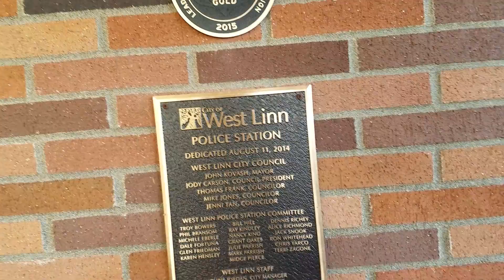Uncle Bob's fresh out of Jail 1st Amendment Audit (PASS) West Linn Police Department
10/15/17 Officer's respected our right to video record.